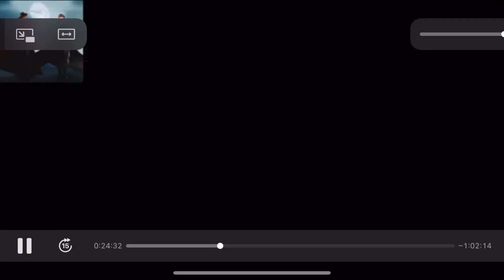Compilation of BlackOps4 Wins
Raze Energy Ambassador Code: ClutchBlonde